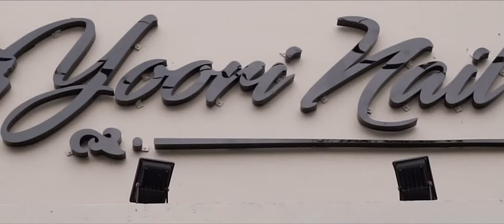Dsv - Teaser Company Profile Yoori nailart Studio